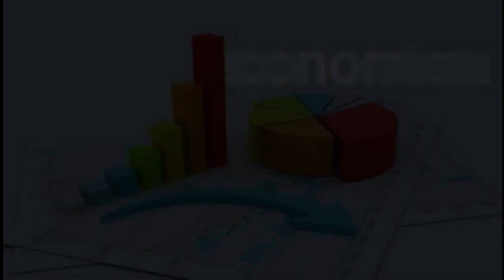Remerciements XABE MI XAM PMD IS BACK à Mr Abdoulaye Sene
Km (kooma) tv vôtre chaîne youtube qui vous permet d avoir des informations réel sur :la politique , l' économique ,la santé,la culture , l' éducation , sport, religion etc .
conférence de presse yewwi askan wi